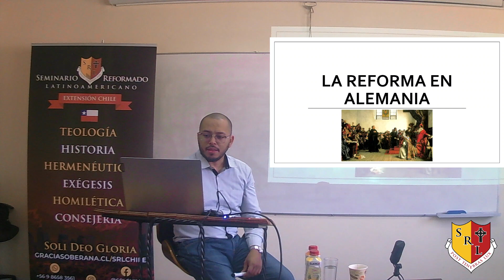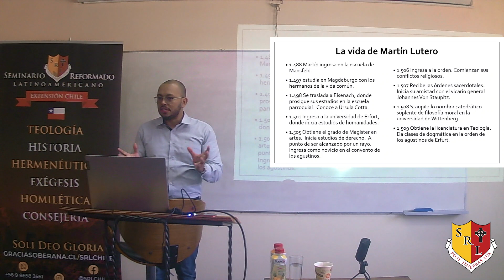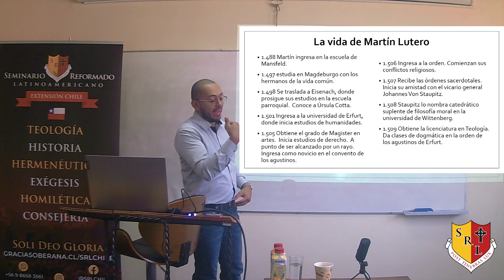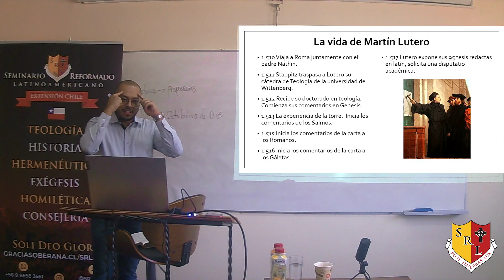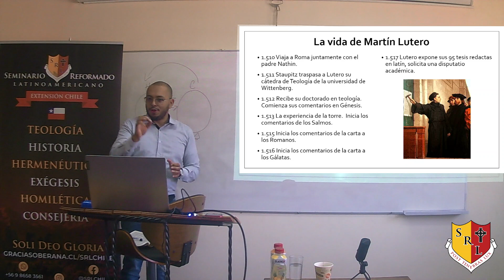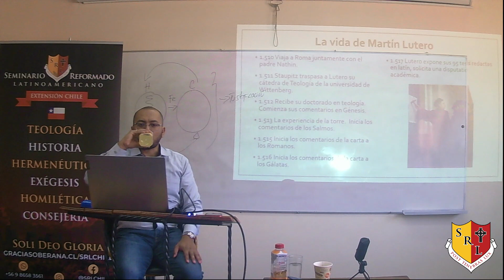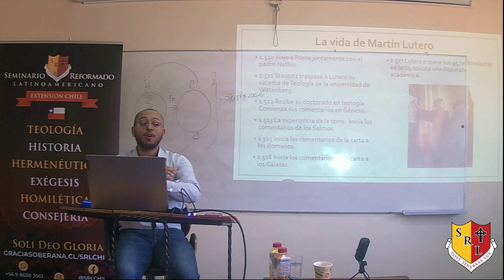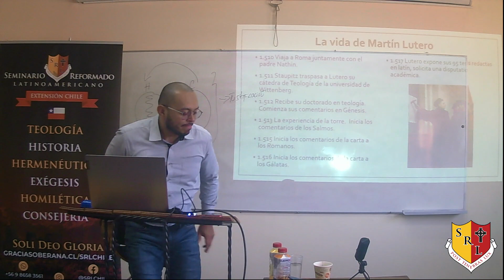Reforma en Alemania | Historia de la Reforma Protestante | Sesión 4